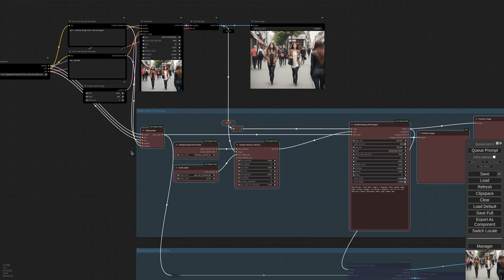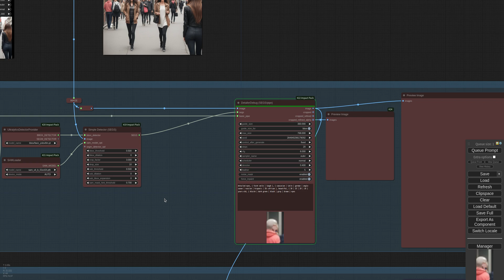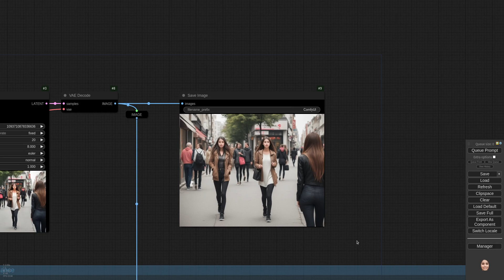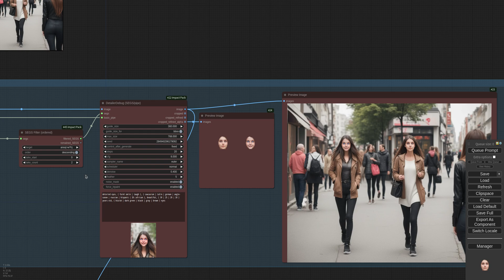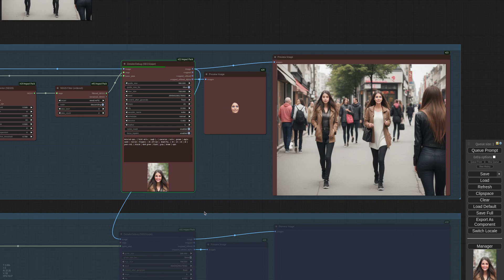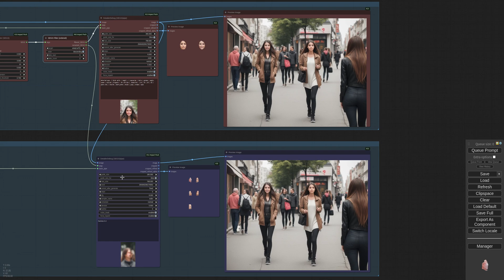ComfyUI-Impact-Pack - Tutorial #4: Controlling Faces in a Crowd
This video introduces three methods for enhancing specific faces in images with multiple faces.